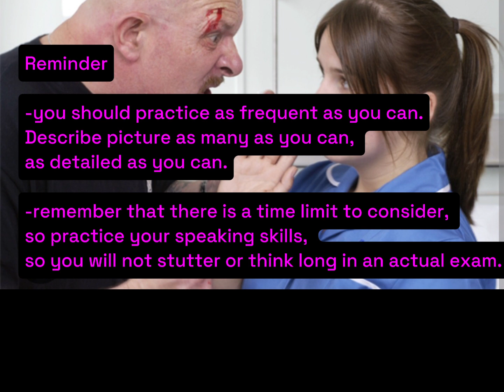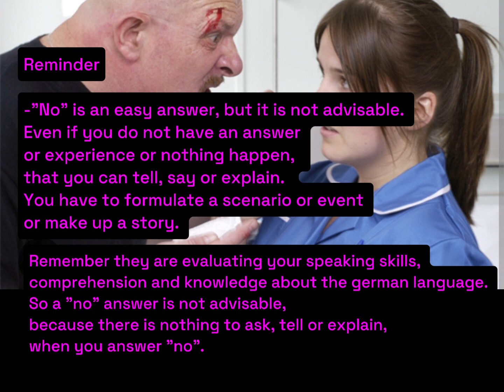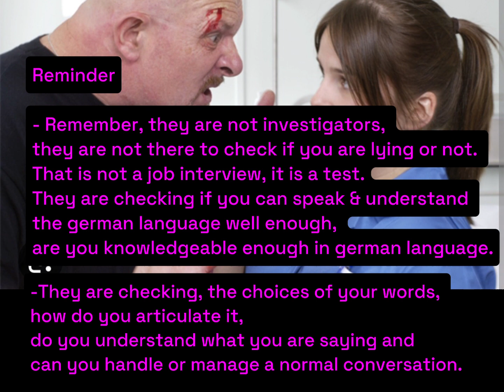Telc Pflege B1-B2 BILDBESCHREIBUNG Über Erfahrungen & Meinungen sprechen "Gewalt in der Pflege"